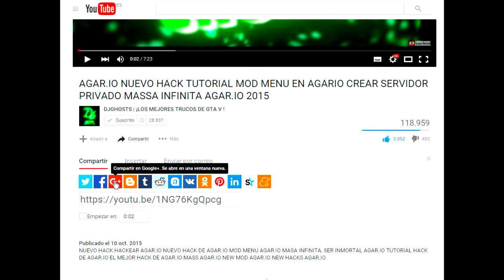GTA 5 ONLINE 1.32 DEJAR A PERSONAJE MUJER SIN BRASIER PERSONAJE MUJER SIN SOSTÉN GTA V ONLINE 1.32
DEJAR A PERSONAJE MUJER SIN BRASIER PERSONAJE MUJER SIN SOSTÉN  DINERO INFINITO TENER DINERO INFINITO EN GTA 5 ONLINE MUCHO DINERO INFINITO SOLOS Y SIN AYUDAS PARA GTA V ONLINE DINERO INFINITO

TRUCO DE
GTA 5 ONLINE 1.31 DEJAR A PERSONAJE MUJER SIN BRASIER PERSONAJE MUJER SIN SOSTÉN GTA V ONLINE 1.31